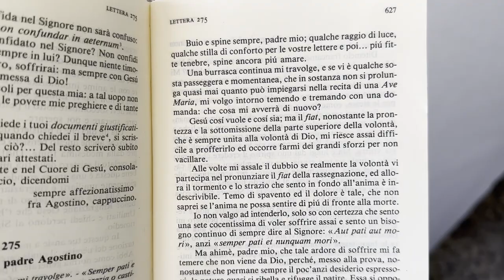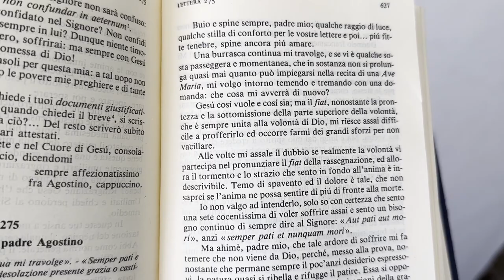Padre Pio: "Una burrasca continua mi travolge"